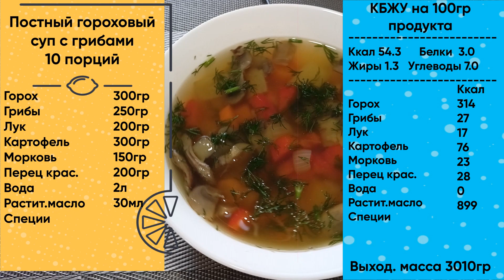Постный гороховый суп с грибами — рецепт супа в мультиварке.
★Рецепт для готовки в мультиварке.
Ингредиенты: горох — 300гр, грибы (шампиньоны)  – 250гр, лук  — 200гр, картофель — 300гр, морковь — 150гр, перец красный — 200гр, раст.масло -30мл, вода — 2000мл, специи.

Подготовка:
Мелко шинкуем лук, морковь и перец. Для красоты грибы режем слайсами (слоями). Картофель средними кусочками.

Приготовление:

Отправляем в чашу масло и грибы — Режим «Жарка» 8 минут (Не забываем перемешивать каждые 2-3 минуты). Если хотите грибы более «жаренные» готовьте с открытой крышкой.

Добавляем в чашу лук и морковь — Режим «Жарка» 10 минут. (Не забываем перемешивать каждые 2-3 минуты).

Отправляем в чашу все остальное: Горох, перец, картофель и воду  - Режим «Суп» 60 минут. Смотрите от качества гороха (иногда требуется больше времени).

За минут 5-10 до конца программы нужно будет посолить.
Постный гороховый суп с грибами  - ГОТОВО !!!

Гликемический индекс — Средний, Калорийность — 54 ккал/100гр (Сверх Низкая)

Данный рецепт можете использовать в любой мультиварке (я использовал мультиварку Redmond RMC-M40S 700W)

Просто о Мультиварке - кулинарный канал.
★Море полезных рецептов.
★Канал о правильном питании.
★Кулинарный видеоблог от профессионала.